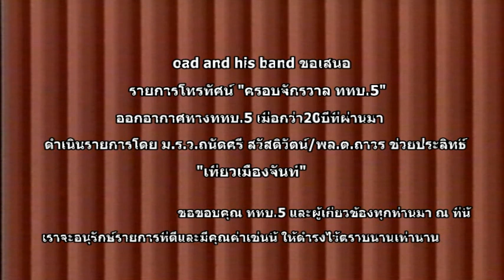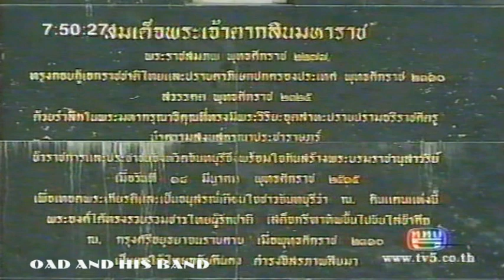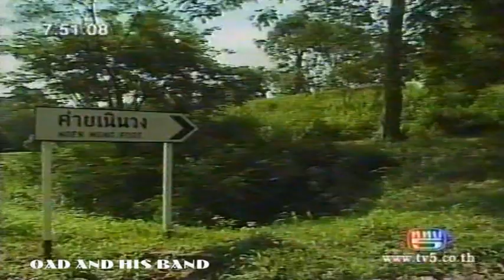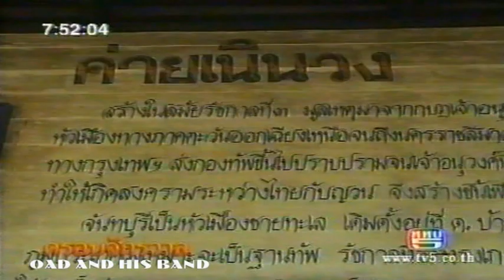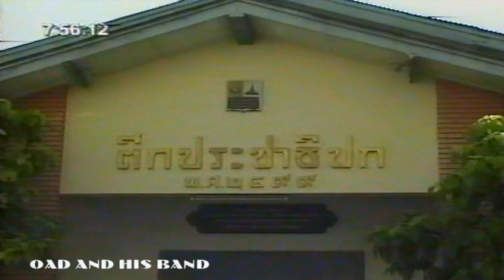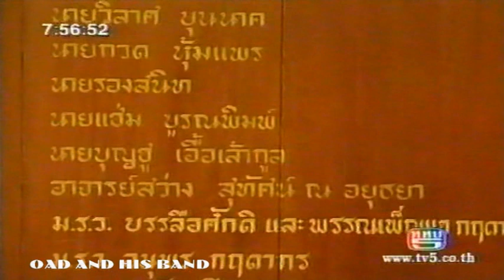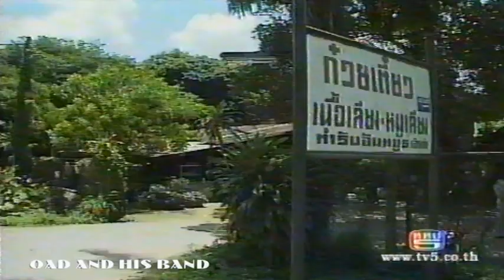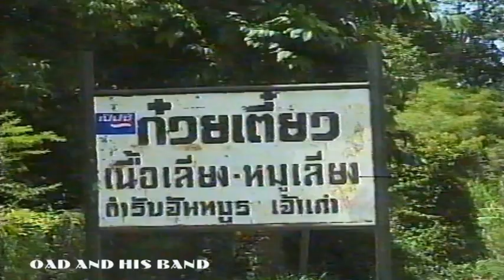ครอบจักรวาล เที่ยวเมืองจันท์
คราวหน้าไปสวนสละ